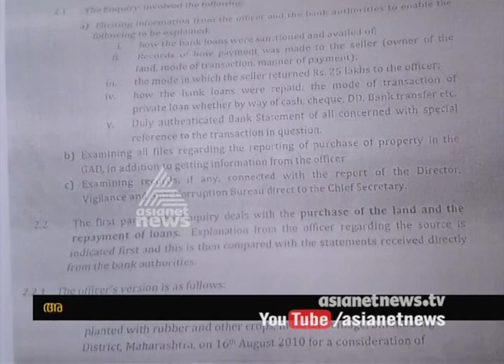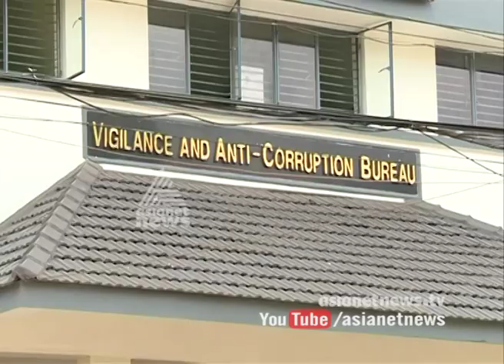Vigilance Director may submit report against Tom Jose Tomorrow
ടോം ജോസ് IASന് എതിരെ നടപടി ആവശ്യപ്പെട്ട് വിജിലൻസ് നാളെ സർക്കാരിന് റിപ്പോർട്ട് നൽകിയേക്കും